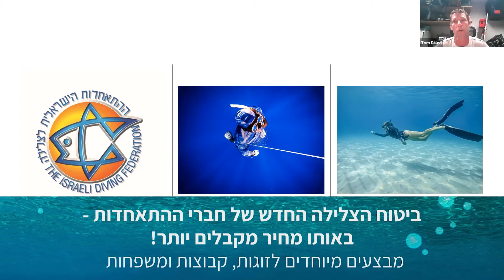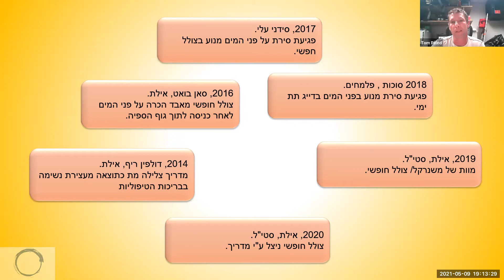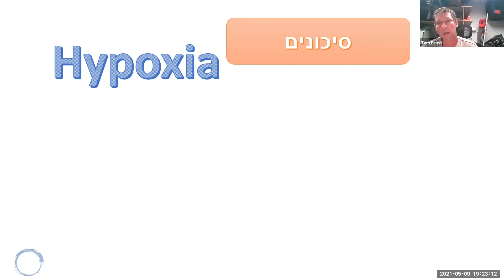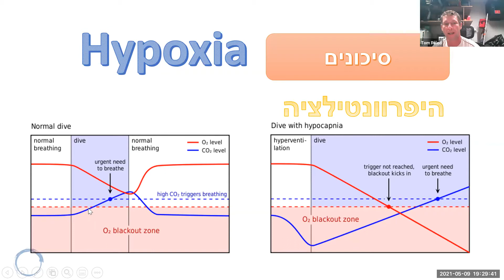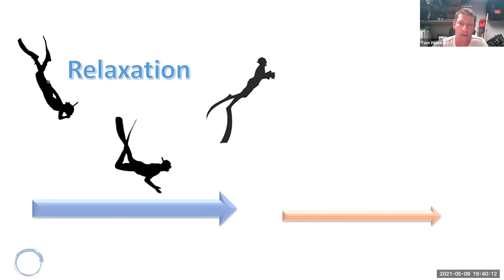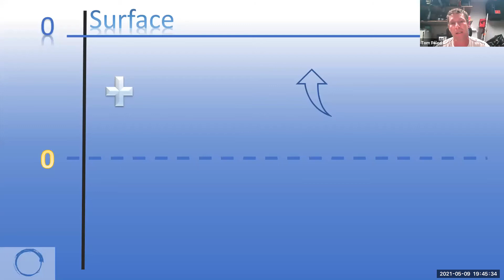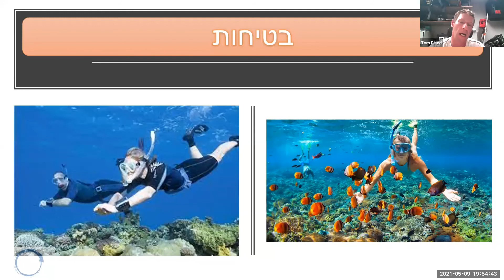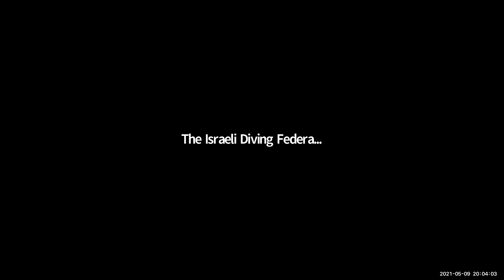מה בין שנרקול לצלילה חופשית - תום פלד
האם כל משנרקל הוא צולל חופשי או שיש קו מפריד בין סוגי הפעילות האלה?
בואו לשמוע ולהבין כיצד להנות מפעילות במים רדודים באופן מדויק ובטוח.

תום פלד-מדריך צלילה בכיר, מדריך ומאמן צלילה חופשית.
מאמן נשימה, תפקוד אופטימלי וצרכים בריאותיים שונים.